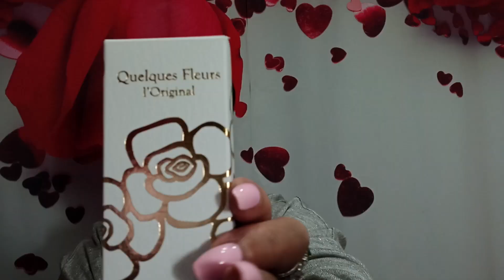ПАРФЮМ №1.САМЫЙ ЖЕНСТВЕННЫЙ ПАРФЮМ. ВОЛШЕБСТВО В МОЕМ ПАРФЮМЕРНОМ ГАРДЕРОБЕ.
HOUBIGANT
Quelques Fleurs L'Original